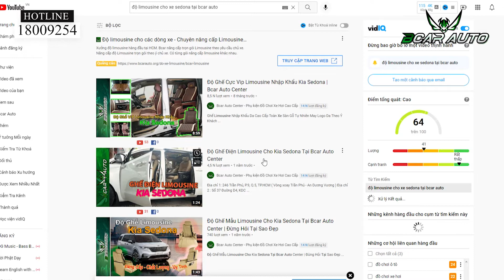Hô Biến Băng 2 Thành Giường Siêu Êm Ái Cho Kia Sedona Tại Bcar Auto